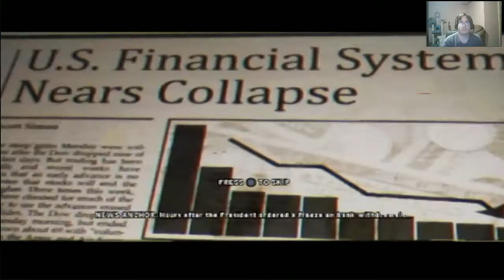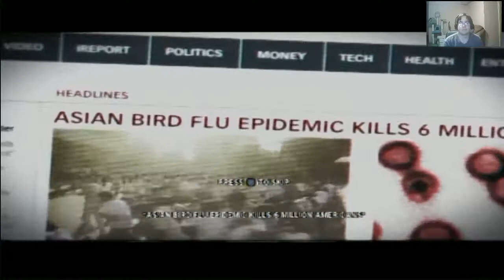Ghost Plays Homefront part 1